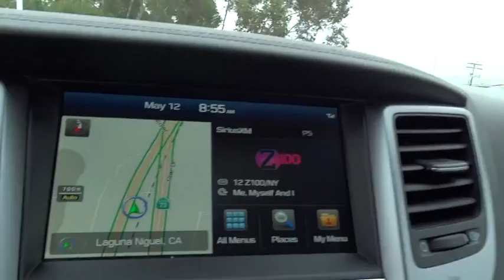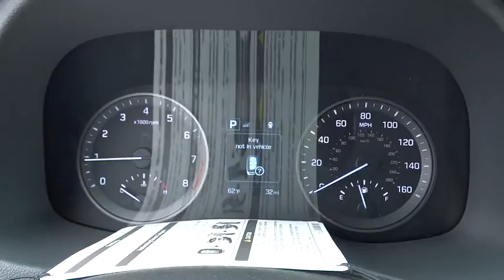2016 Hyundai Tucson Orange County, Irvine, Laguna Niguel, Newport Beach, Mission Viejo. H8592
2016 Hyundai Tucson

Allen Hyundai
28432 Camino Capistrano

Tucson Limited, Black, and Beige. Won't last long! It's time for Allen Hyundai!There is no better time than now to buy this terrific 2016 Hyundai Tucson. With plenty of passenger room, you won't have to worry about being cramped when it's more than just you in the SUV.Price includes: $500 - HMF Bonus APR Cash - Standard - CE/SC/SO/WE. Exp. 07/05, $500 - Retail Bonus Cash - National. Exp. 07/05